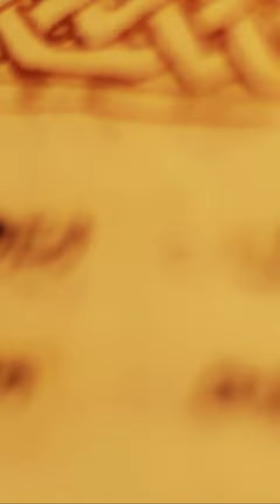Jerusalem History Islam and Jewish Claims to the Holy Land From Gordon Robertson CBN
Jerusalem History Islam and Jewish Claims to the Holy Land From Gordon Robertson CBN.  A short Jerusalem history documentary. The temple mount in Jerusalem is the most scared sight in Jewish history but is also the third most important sight in Islam next to Medina and Mecca. Who own Jerusalem? Jerusalem history Islam. Muslim tradition says that Mohammad traveled to the Al Aqsa Mosque on his famous night journey.  And that journey is the basis of Palestinian claims to Jerusalem. But there is no record that the prophet Mohammad had ever been to the Mosque. Historians say Mohammad's armies did not arrive in Jerusalem until five years after his death. The city of Jerusalem isn't mentioned once in the Koran. While the Hebrew bible mentions Jerusalem 600 times. Jerusalem history needs to be told. At the time of Mohammad it was a Christian city without a single Mosque. Several Muslim scholars say the Al Aqsa Mosque was built around 690 AD. While Mohammad died in 632 AD. So how could Mohammad's famous night journey have taken him to a mosque that wasn't even built yet? The problem arises because Muslims believe once they conquered a land that it was theirs permanently. Yet at the beginning of the 20th century Muslim leaders did firmly acknowledge the Temple Mounts Jewish history.  These facts need to be told about Jerusalem history of the holy land to the masses. Told by Gordon Robertson CBN.

😎About Josh:

🏫Education:
Studied Inner Healing and Deliverance at Orbis School of Ministry Run by Ken Fish

⛪Ministry Experience
Leading in Street Outreach and Social Media in my current church

Torn Curtain promises to bring you the best and latest Christian content.  We follow dozens of ministries and are going to bring you the best content as we come across it. Torn Curtain is a Christian You Tube Channel which main focus is Christianity and Jesus. We are going to make the best christian youtube videos on topics like: Current Events & Politics, Inner Healing and Deliverance, Prophecy, Evangelism, Relationships, Teachings of Derek Prince, End Times, Discipleship, Gifts of Spirit , Contending for the faith, and Church History & Theology.  We are going to do devotional content as well as testimonies.  And i am going to release funny videos at times. Looking for the best Christian YouTube channels or top Christian youtube channel then Look no further. You can also consider this a bible study YouTube channel. I am hoping this ministry will help bring: Reformation, Revival and Renewal. I am going to go after the tough and controversial subjects. Many might interpret this is being divisive but my heart is to see the church of Christ be everything it can be!